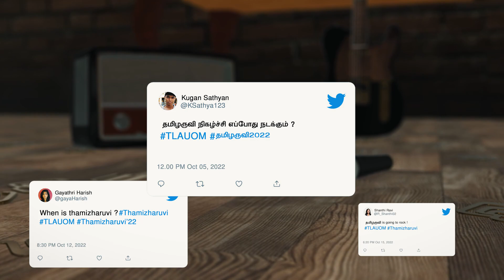Thamizharuvi 2022 | 01. Promo Video (One day) | Tamil Literary Association | University of Moratuwa